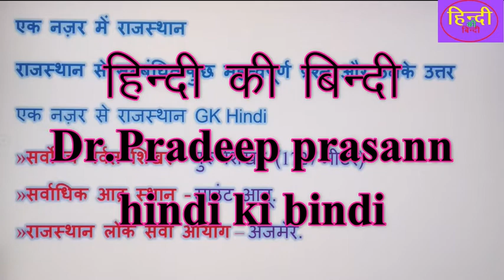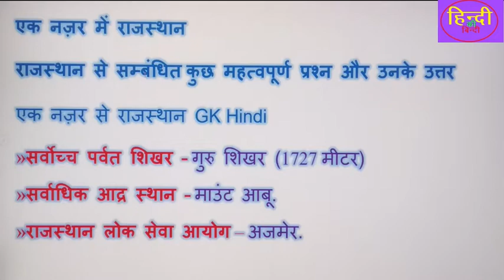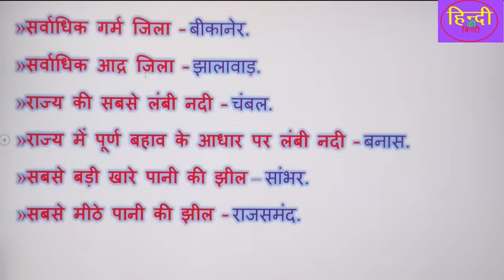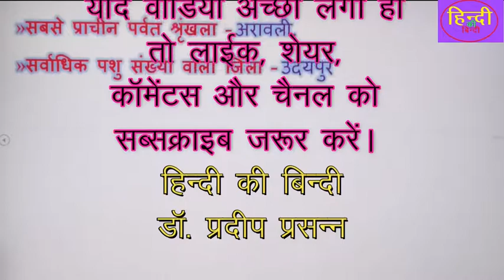राजस्थान जीके||राजस्थान सामान्य ज्ञान||राजस्थान एक नजर में||RPSC|| राजस्थान कॉलेज लेक्चरर||2020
helo friends
this is
dr. pradeep